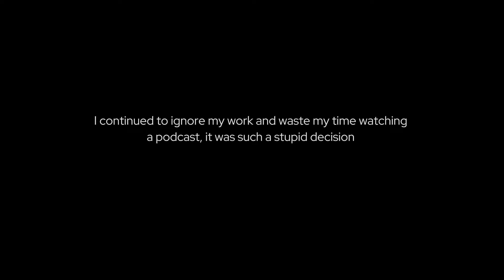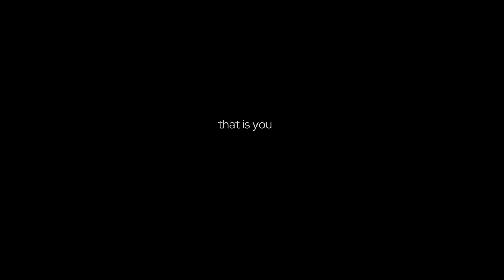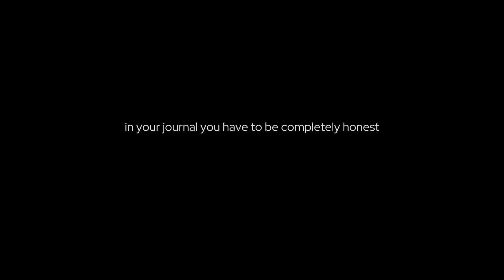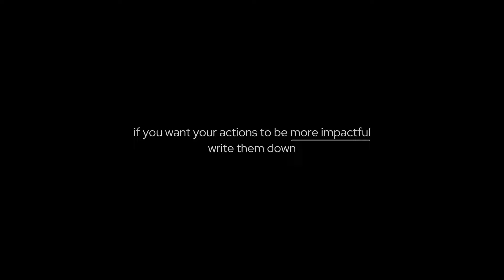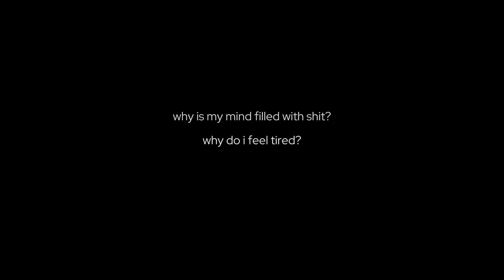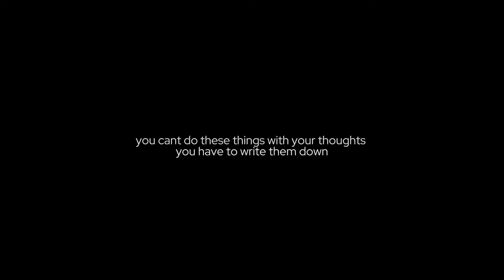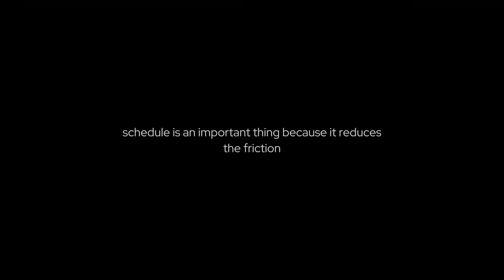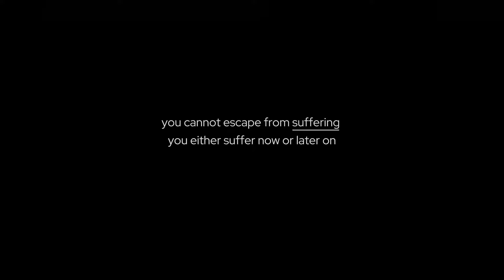Take Back CONTROL of your LIFE